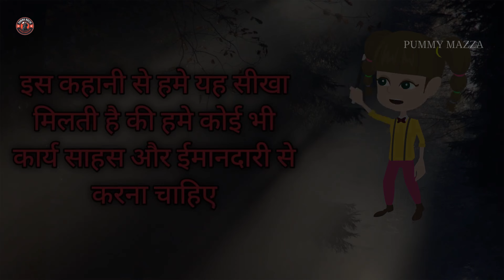लम्बी बहु का बोना ससुराल | Saas Bahu | Hindi Kahani | Moral Stories | Bedtime Stories | Pummy Mazza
moral story

Horror cartoon 2 | bhoot wala cartoon | CS Bisht Vines | Pummy Mazza | Desi Comedy | Chhotu Dada

tuntuni chidiya new cartoon
chudel cartoon in hindi
cartoon story in hindi new horror
chudail wala cartoon dijiye
bhutiya chudail ki kahani
chidiya wala cartoon video
hindi kahaniya
bhutiya kahaniya
moral story

make joke of new video,
make joke of lockdown
make joke of video
make joke of school
make joke of courtroom
 make joke of new
make joke of comedy
 make joke of diwali
comedy video
jokes, pagal beta
 bittu comedy
cs bhist vineo
bunty bubli show
 bunty, desi comedy
laughter, pagal
animated, cartoon
bittu sittu
tractor
abcd ki family
comedy videos
desi comedy,
comedy movies
pagal taman 8
pagal taman 19
paagal beta 35 new desi comedy
funny videos
paagal beta 26
paagal beta part 25
abcd,  bittu comedy
 cs bishtvine
 comedy hindi movies
 cs bisht vines comedy
bisht comedy
paagal beta part 13
 cs bisht vines lockdown
cartoon comedy
cs bisht vines mummy papa bittu comedy
bittu cartoon comedy

 Jcb, a for apple
 jcb ki video jcb
mehndi ki degine

comedy
cs bisht vines
New Jokes
 Hindi Joks
 night mai mammy papa comedy
Pahla pyar
paagal beta 24 comedy
bittu comedy
paagal beta part 22
tiktok comedy
 likee comedy
baap beta comedy
school time comedy
pakau tv
Pahla pyaar
mammy papa
 comedy Likee videos
comedy Tiktok Video
 paagal beta
cs bisht vines kaajal
lockdown comedy
pagal beta part mammy papa comedy
bunty babali show
baap beta comedy funny Baap Beti desi comedy
kanpuriya comedy
chintu toons
 pagal motu
cs bisht horror
hindi comedy video
school love
 kajal comedy
School comedy classroom comedy
school time
 funy videos like bb ki vines and comedy film
comedy scenes
 happyness
 ladki wale
comedy movie
comedy scene
comedy tiktok
 cartoon comedy video
 family comedy
pakau tv channel
night mai mammy papa
teacher ki bolti band
funny joke
 Husband Wife funny jokes
doctor comedy
kartoon
cartoon